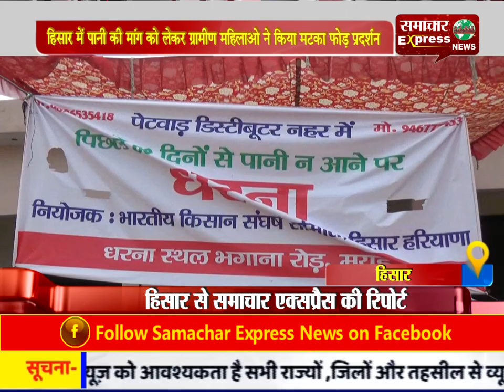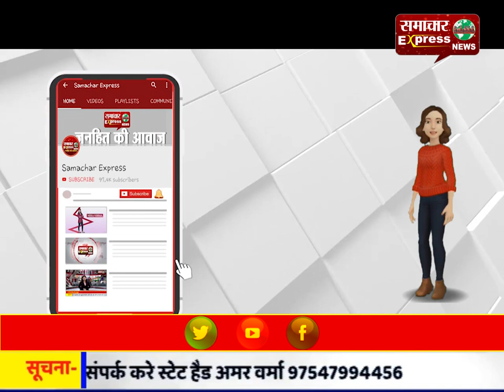हिसार में पानी की मांग को लेकर ग्रामीण महिलाओ ने किया मटका फोड़ प्रदर्शन